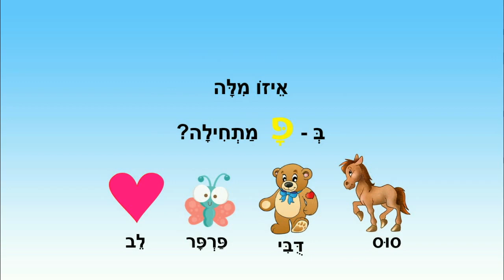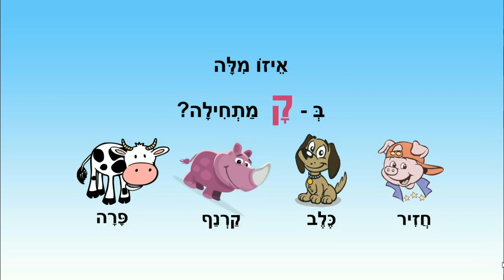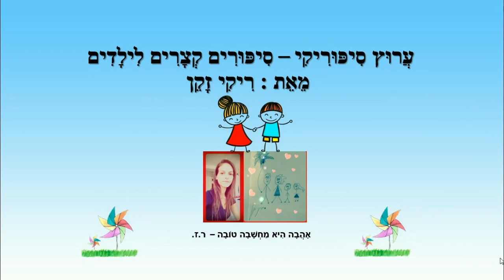משחקי מילים פ -צ -ק - אותיות לילדי כיתה א - כתבה: ריקי זקן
משחקי מילים פ-צ-ק
שלום כיתה א'